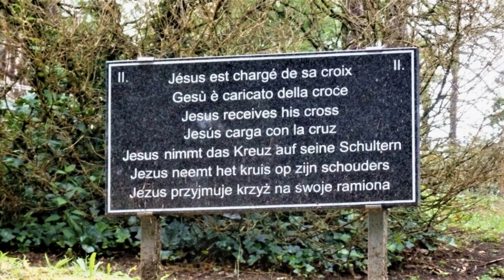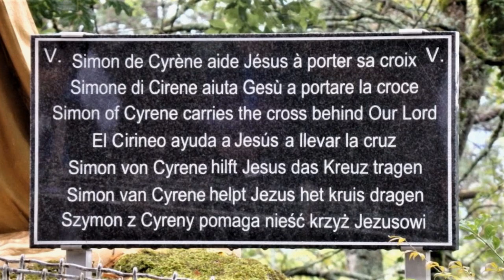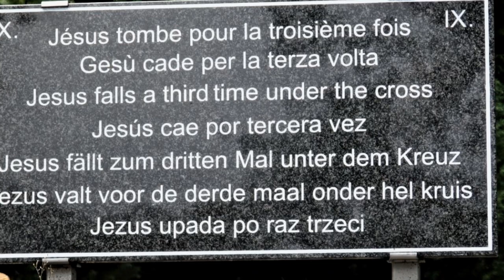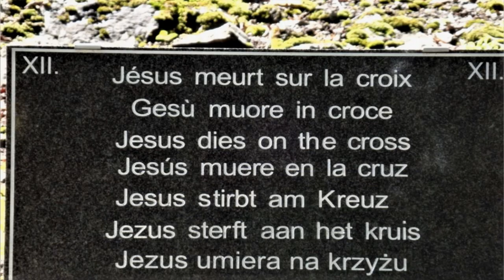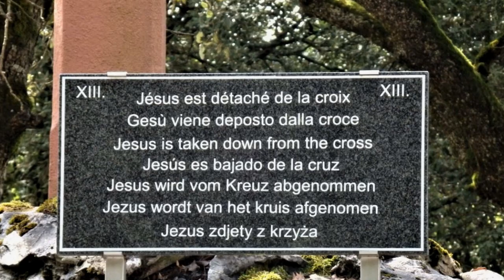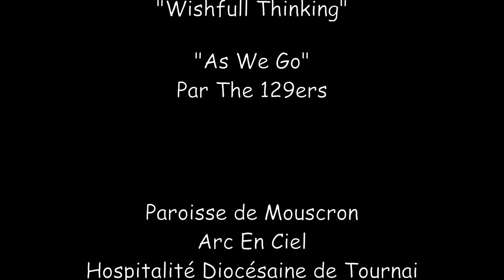Lourdes Juillet - Chemin de croix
Montage vidéo réalisé par les Paroisses de Mouscron (Philippe Demets)